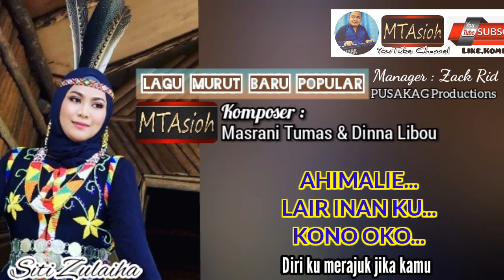SITI ZULAIHA~Murut Song|NAHAMBAYAN HITU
RIMBAI NU MURUT SABAH
Copyright Masrani bin Tumas